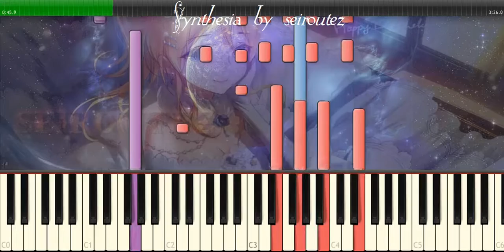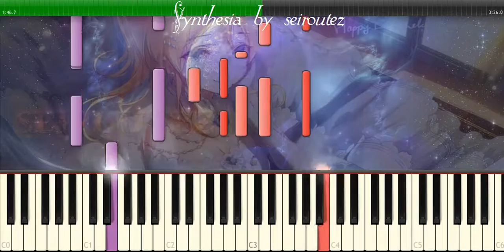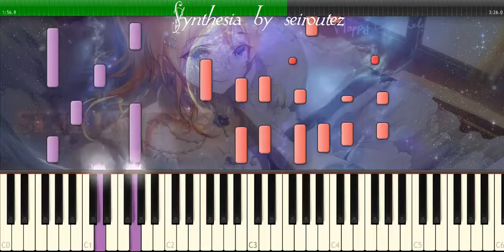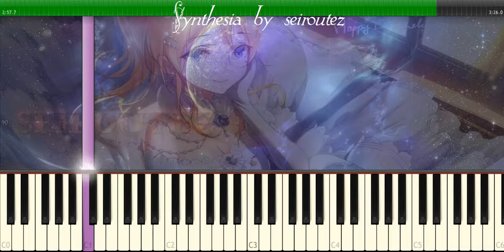[Synthesia][MIDI] AMORPERD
[Synthesia][MIDI]